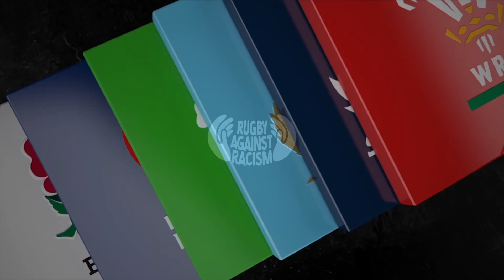Farrell Proud Of Ireland Despite Narrow France Defeat | 2022 Guinness Six Nations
Ireland head coach Andy Farrell praised his Ireland team after they fell to a narrow defeat to France in Paris.

This is the official channel for the Guinness Six Nations - Rugby's Greatest Championship.